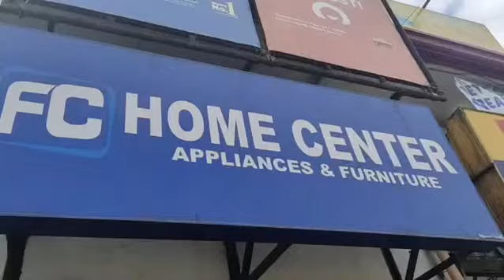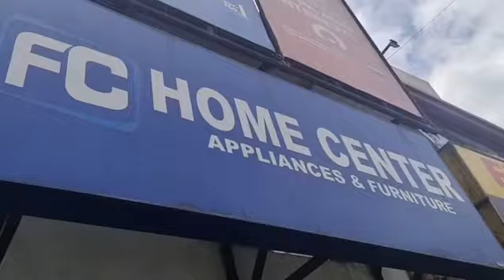INTERVIEWING GROUP 4 BSIT 3I